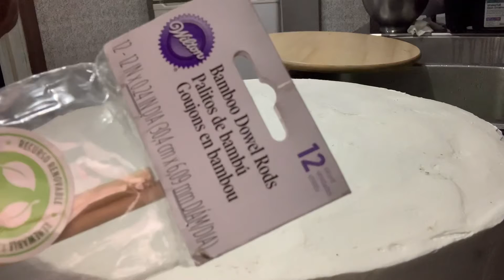Cómo poner soportes para un pastel de 3 pisos